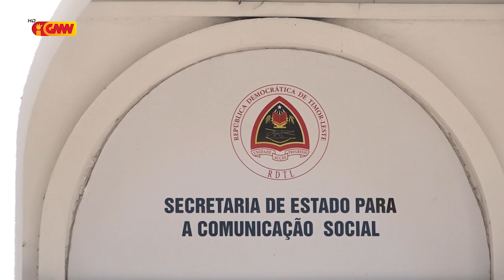MERICIO AKARA HUSU SIDADAUN SIRA ATU LABELE FIAR NOTÍSIA FALSU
MERICIO AKARA HUSU  SIDADAUN SIRA ATU LABELE FIAR NOTÍSIA FALSU MAIBÉ ASESU INFORMASAUN LIU HUSI MÉDIA KONVENSIONAL